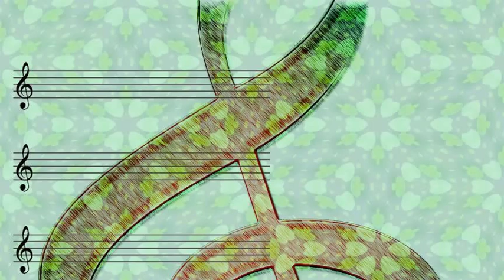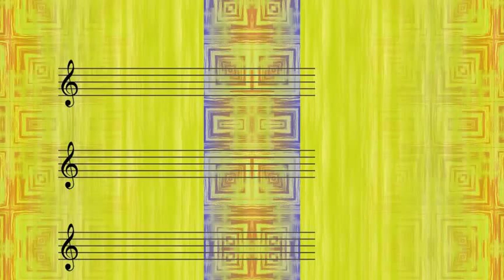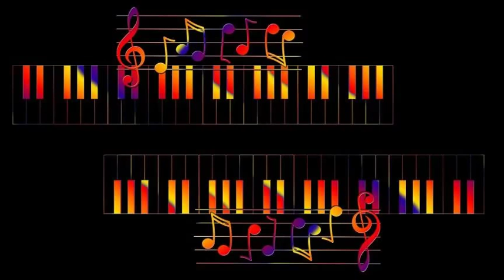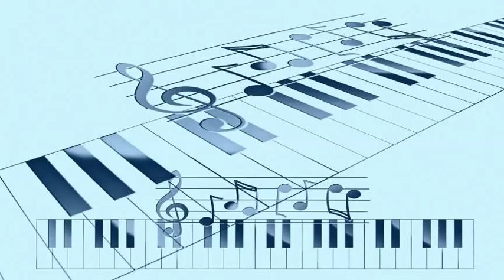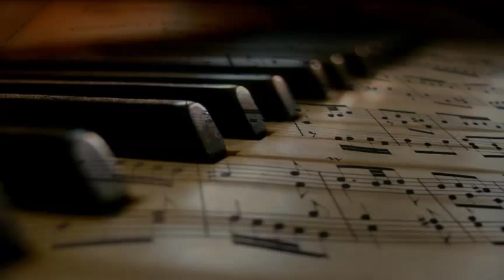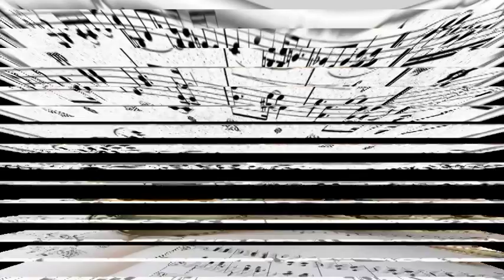George Russell & Gunther Schuller - All About Rosie